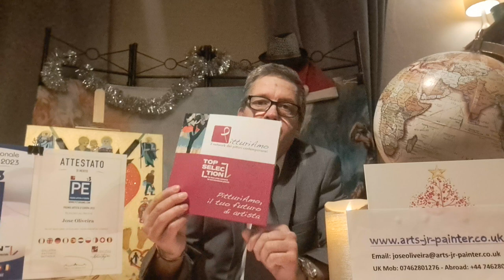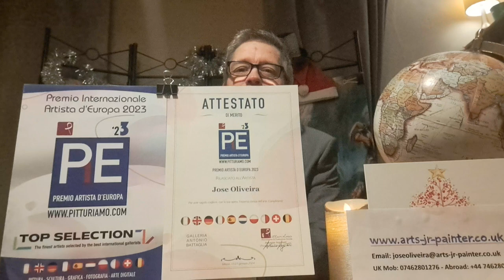PITTURIAMO "The finest artists selected by the best International gallerists" Milan, Italy 2023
MERIT DIPLOMA BY PITTURIAMO
Selected for the contest:
Premio Artista D'Europa 2023
Galleria Antonio Battaglia
14th December, Milan, Italy 🇮🇹